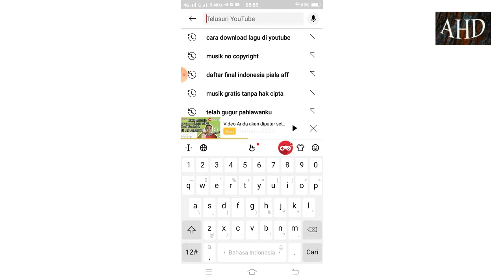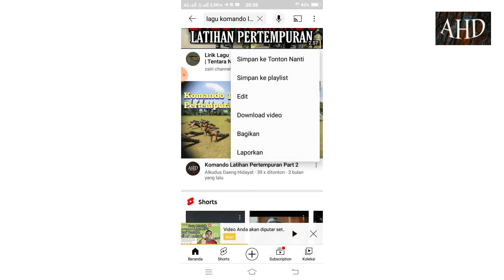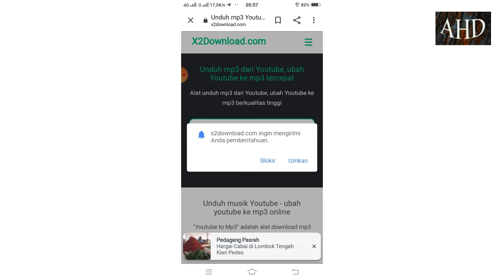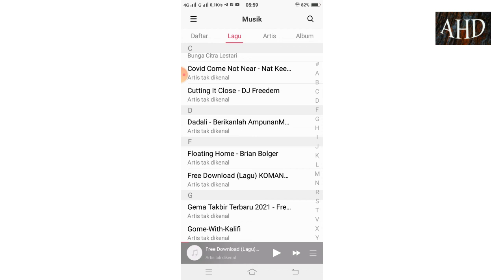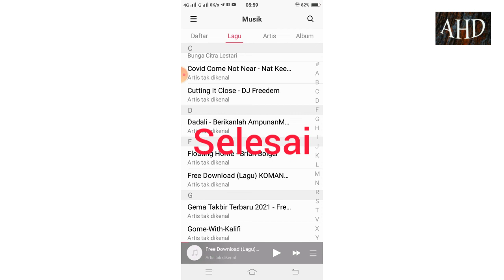Cara Download Lagu di Youtube Tanpa Aplikasi||Youtube mp3@Alkudus Daeng Hidayat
Cara menyimpan lagu dari youtube ke galeri musik semoga bermanfaat